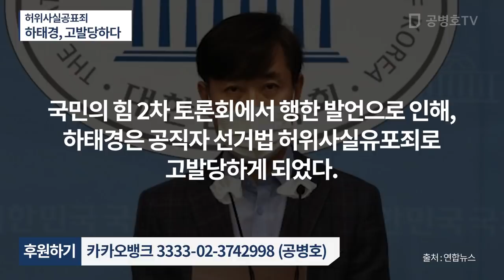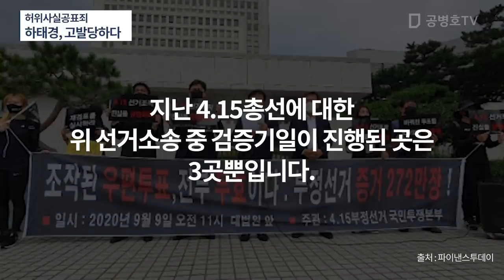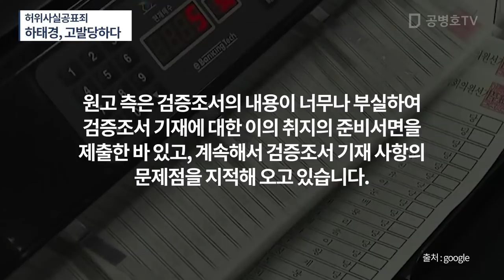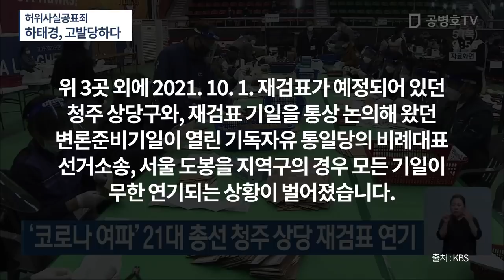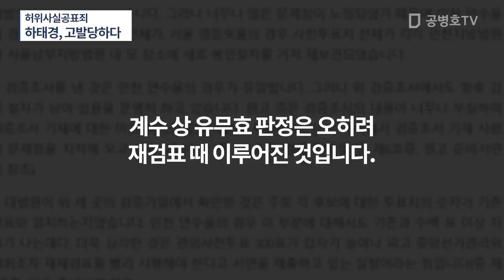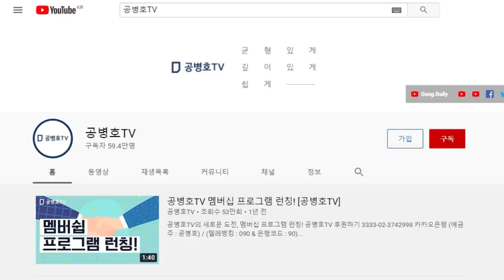"하태경, 고발당하다" / 허위사실공표죄 / 정치적 유불리를 떠나서 / 허위 사실을 만들어 발신 한데는 자신의 이익이 숨겨져 있다면 / 이는 비난 받아야 마땅 [공병호TV]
Bitcoin : 3MTW849AkP2ftLeSK2teZHMmzLu7Z83s9U